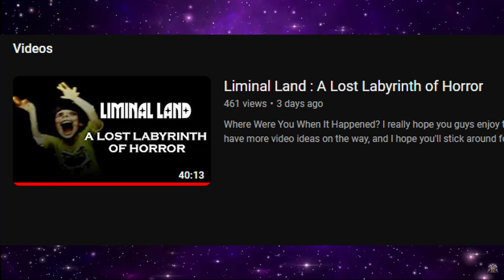Welcome, Friends. | AstroKnot Channel Trailer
Welcome to the channel, friends. I hope you enjoy your time here as much as I will, and I look forward to bringing unsolved mysteries, web series, Analog horror, and everything under the Internet Horror genera to light with you all.